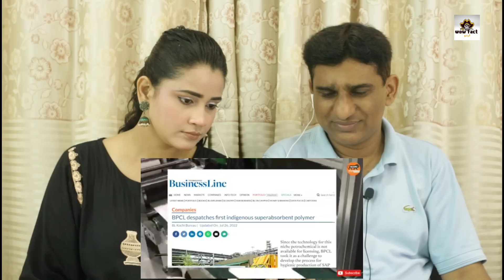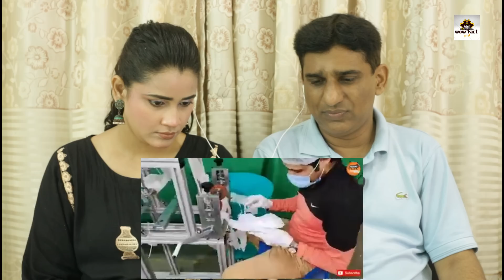यूरोपियन गैंग को दिखाया भारत ने असली रंग |BPCL dispatches first indigenous superabsorbent|Pak Reacts